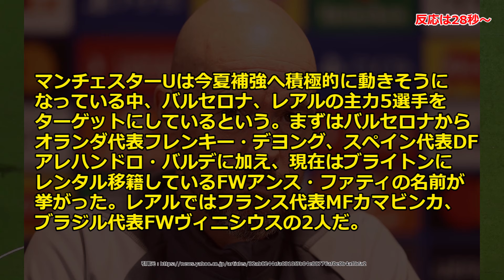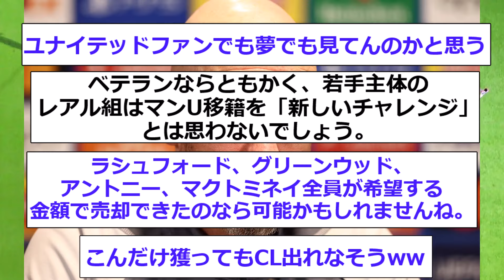【速報】ユナイテッド、大金はたいてプレミアを荒らす模様wwwww